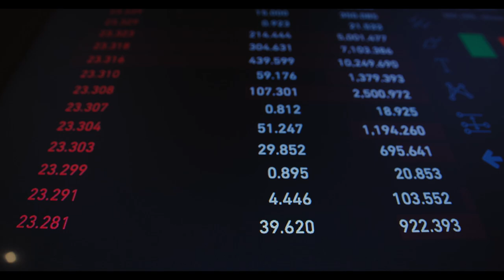Conquer Anxiety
When life throws you a curve ball, it’s often the case that basic principals and commands go out the door under the crushing weight of pain, worry, and fear among other things. Here is a short version of Chip Ingram’s teaching on what is anxiety, how it’s developed, the consequences of it, and how to conquer it so we don’t live in the world of anxiety.